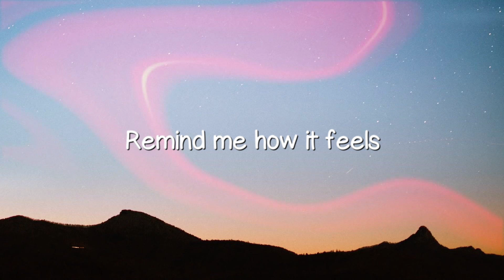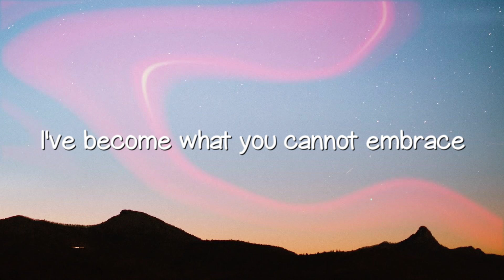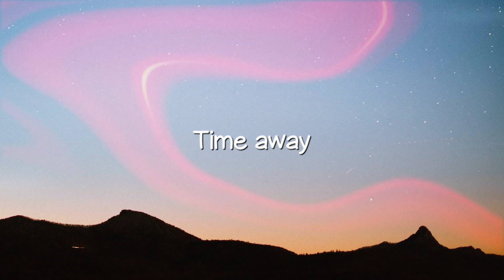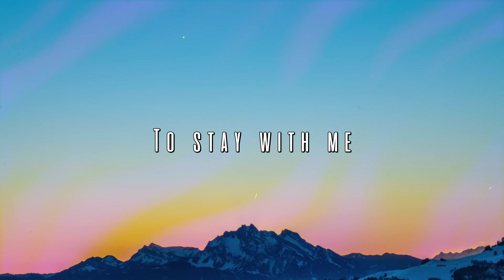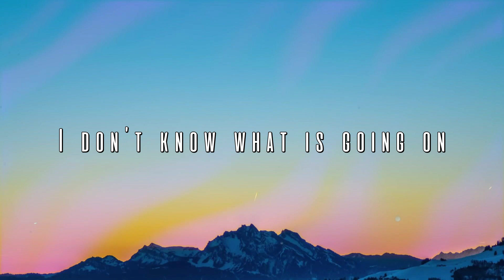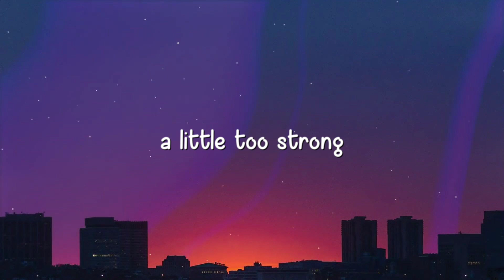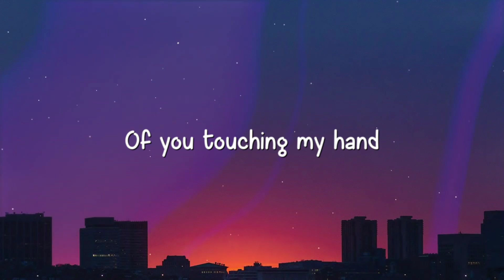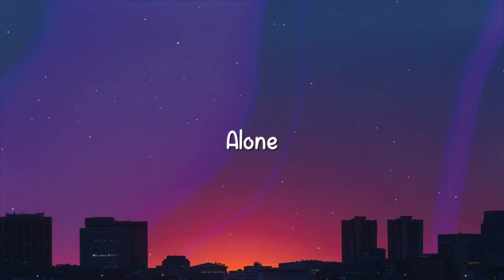Sing Me to Sleep - Alan Walker [Visualized Lyrics] 🎵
Sing Me to Sleep - Alan Walker [Visualized Lyrics] 🎵  Sing Me to Sleep - Alan Walker [Visualized Lyrics] 🎵